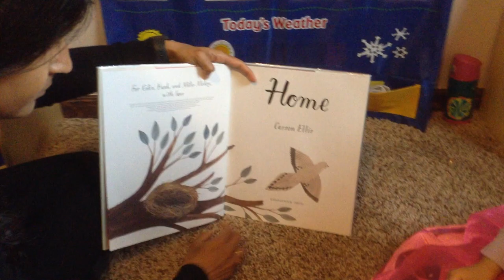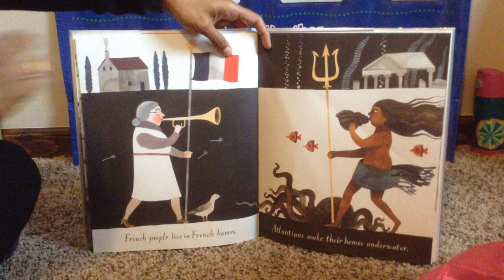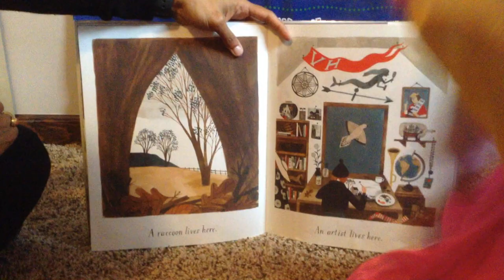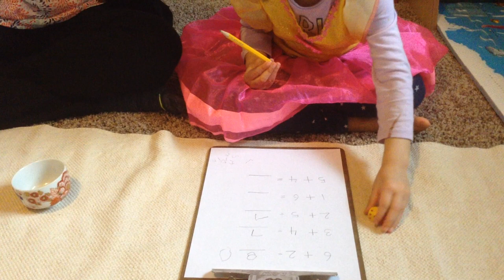Montessori Circle Time (6)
Please join us for the Montessori circle time! We're going to read a book (Home), and do some counting and addition. Are you ready for math challenges?

to get a library of Montessori activities for FREE.